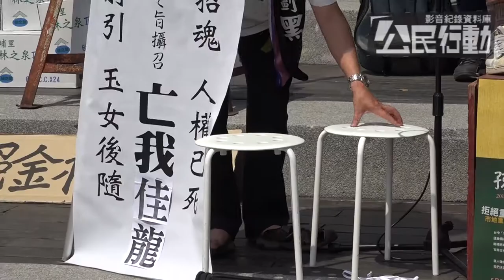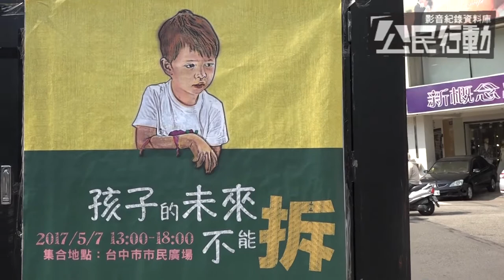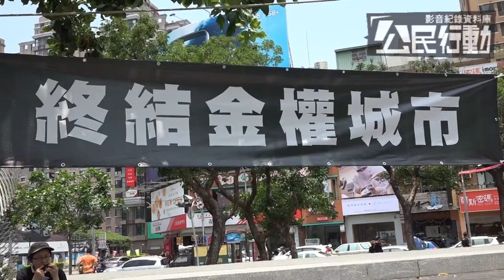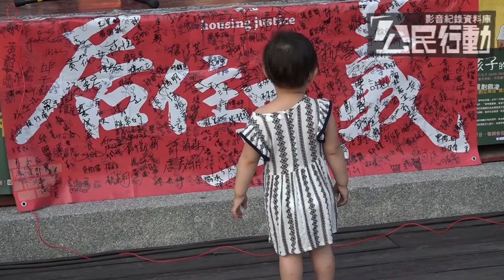2017.5.7 黎明幼兒園57遊行 徐世榮：「國內難民」大集結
徐世榮指出，黎明幼兒園的重劃案件與都市計畫及市地重劃計畫書核定有關，而這兩者都需經由政府同意、核准，因此台中市政府有相當大的責任進行規範並解決爭端。他以近期廣泛受到關注的「前瞻計畫」為例，認為不應只是停留在軌道、硬體的建設，而應該儘速進行戒嚴時期訂定的都市計畫和區段徵收等制度法令的改正，如此才能夠真正落實人權與民主。